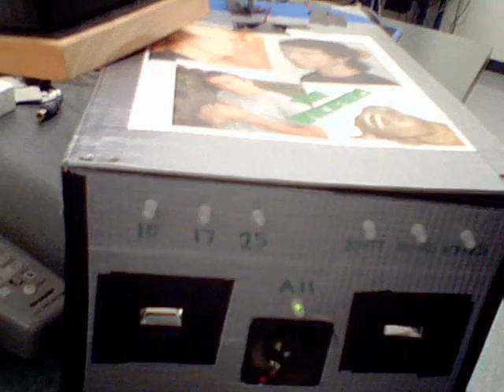Circuits 3 Final Project - The Wikifiers (Part 3)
This part is demonstrating that the switches are actually what is controlling it.  Includes the famous finger flickering excitement!

Note: There are some occasions where it appears to be acting sporadically - this is when the cord for the webcam got in the way of the infrared sensors, causing problems.